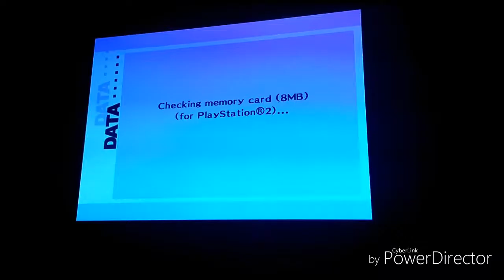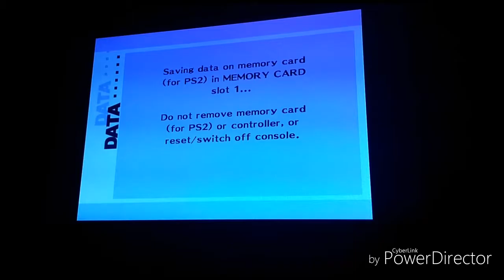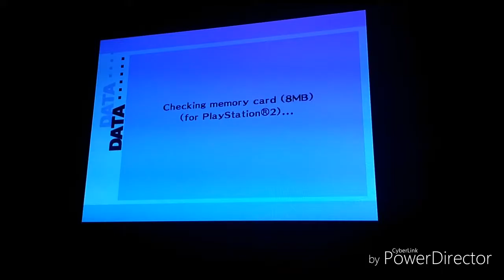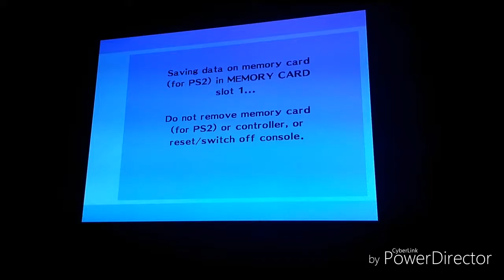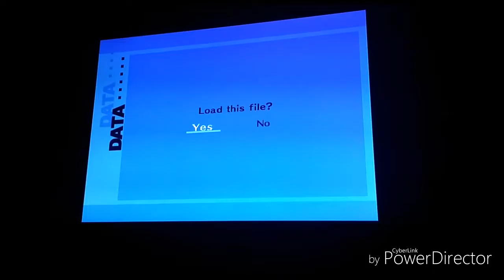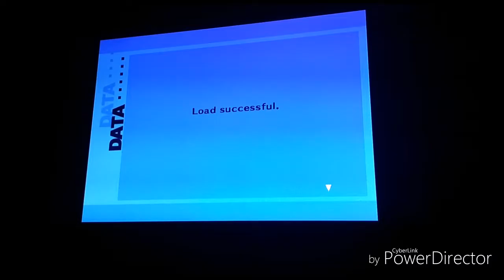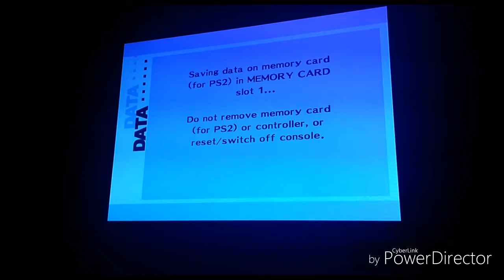Persona 3 fes part 16